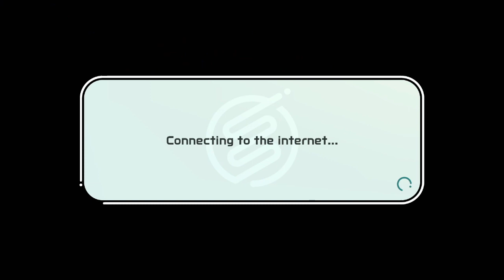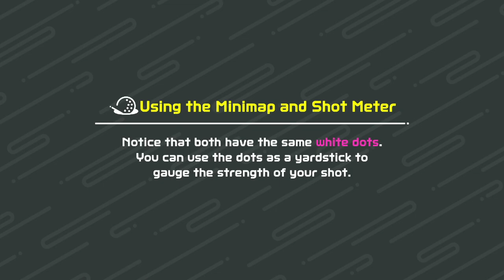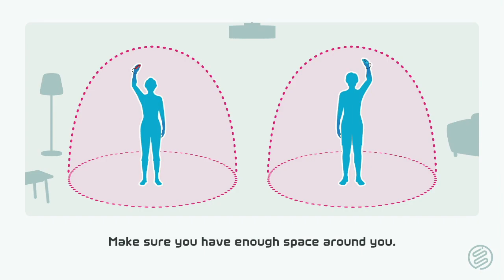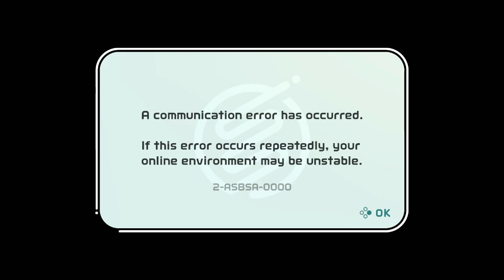I DESTROYED Golf players online in Nintendo Switch Sports! S2 E4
In my first online Golf match, I won by a HUGE margin. Watch to see all the antics and fun!

Also happy Hanukkah everyone!